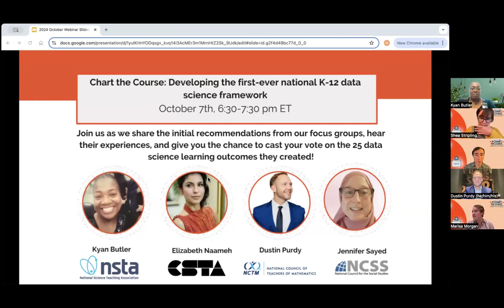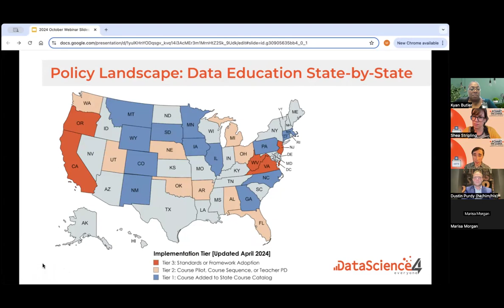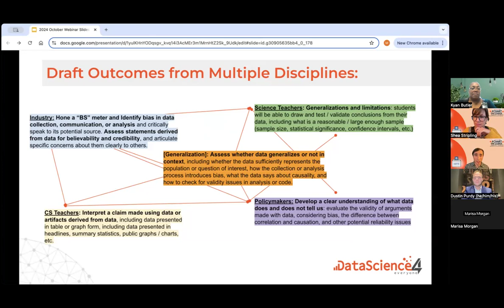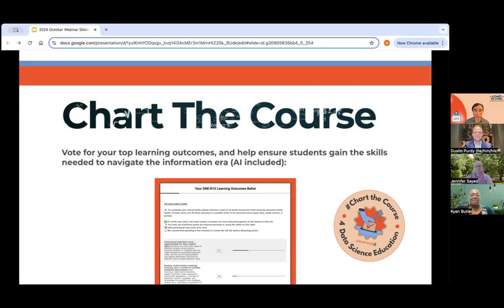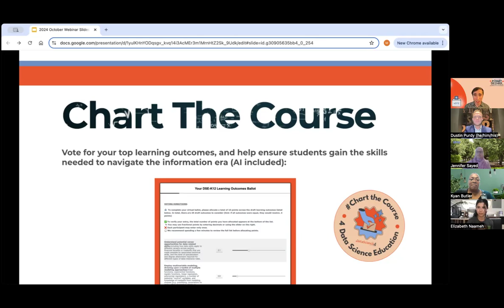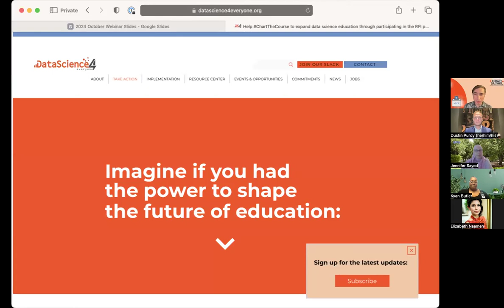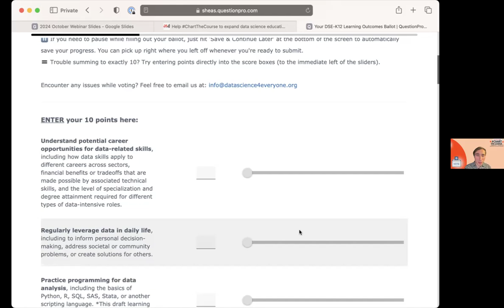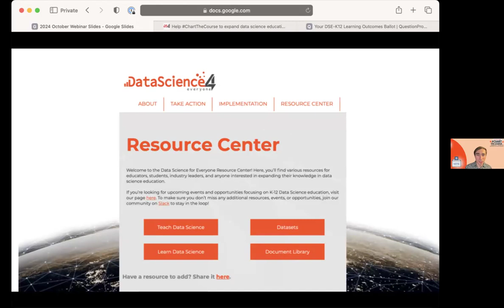Chart the Course: Developing the first-ever national K-12 data science framework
At the beginning of 2024, DS4E  organized 11 focus groups made up of K-12 educators, students, higher education leaders, industry professionals, and policymakers, working alongside national educator associations such as NCTM (math), NSTA (science), NCSS (social studies), and CSTA (computer science). The goal was to discuss, identify, and rank priority learning outcomes for data education that students should learn by high school graduation.

At this webinar, participants from those groups share their experiences during the process, and attendees have the opportunity to cast their own votes on the 25 data science learning outcomes created by these focus groups